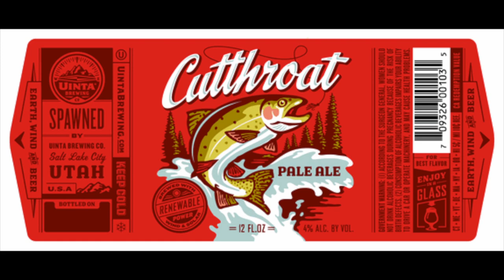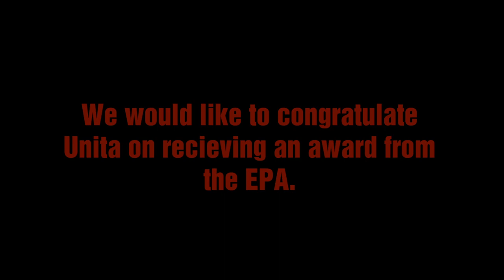Will Hamill, Uinta Brewing Part 2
The is part 2 of the singlemaltmates' interview with Will Hamill of Uinta Brewing in Salt Lake City, Utah.